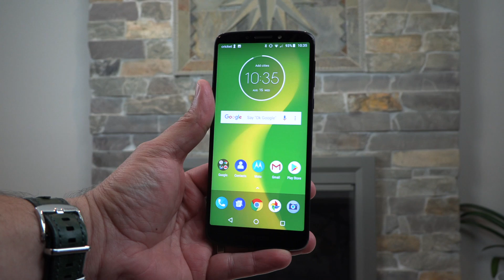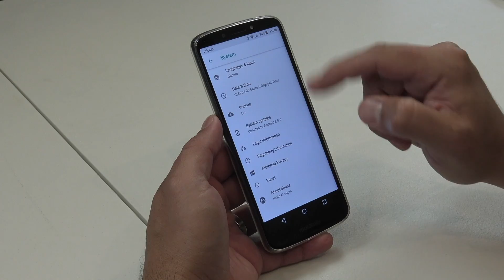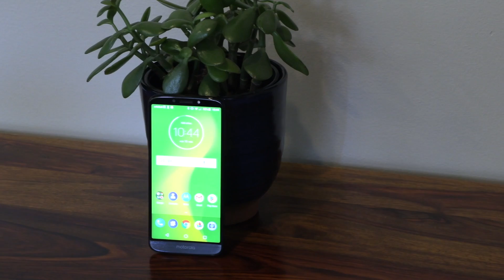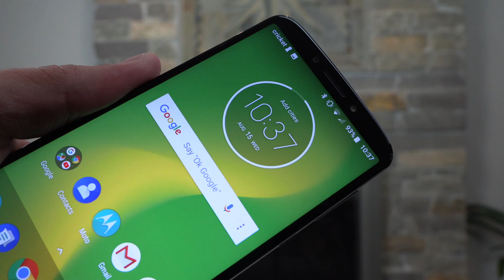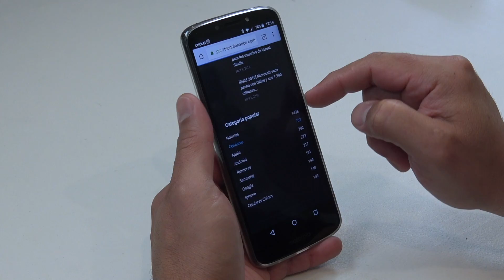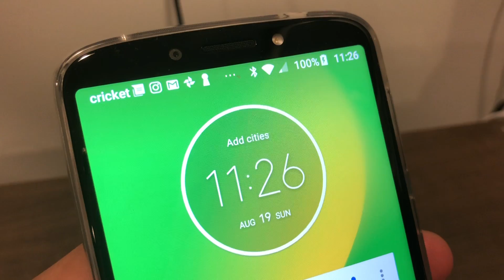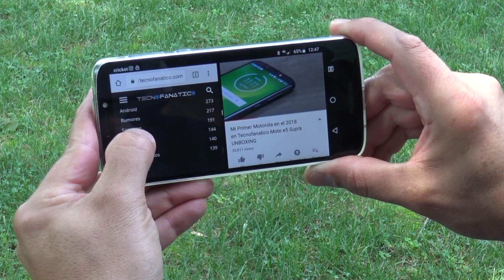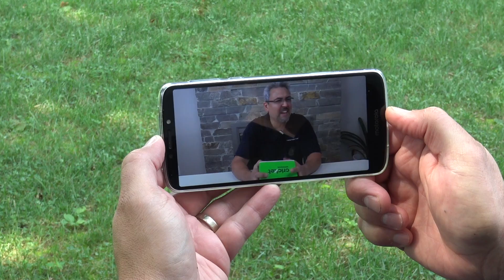Motorola Moto e5 Supra el fuera de serie de gama media REVIEW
Hoy les tenemos el video REVIEW del Motorola Moto E5 Supra, un terminal de gama media muy eficiente y que responde muy bien, tanto en rendimiento como en calidad de imagen que podemos capturar con las cámaras de este terminal.

-Este video es auspiciado por CricketWireless todo mis comentarios y opiniones son expresamente míos.